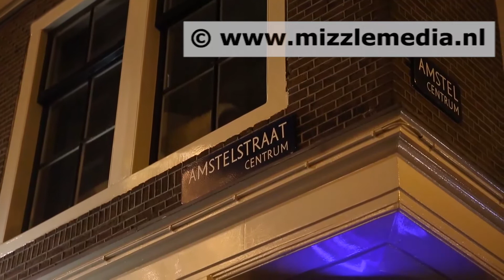Politie doet onderzoek na schietpartij op club aan de Amstelstraat in Amsterdam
Onderzoek na schietpartij in centrum Amsterdam

Amsterdam – De politie is dinsdag in alle vroegte een onderzoek gestart na een schietpartij in het centrum van Amsterdam. Rond vier uur zou er zijn geschoten aan de Amstelstraat. De politie is direct een zoekactie gestart waarbij onder meer burgernet is ingeschakeld. Via burgernet roept men op uit te kijken naar een gezette man, donkerblauwe jas met capuchon, donker blauwe broek en witte sportschoenen.

Een getuige meldt 4 harde knallen te hebben gehoord. Het gebied rond Club ABE en Club AIR aan de Amstelstraat is met lint afgezet voor onderzoek. Niemand mag er door en medewerkers van de Forensische Opsporing gaan onderzoek doen.

Het is nog onduidelijk wat er bij de schietpartij is geraakt en of daar gewonden bij zijn gevallen. De politie liet rond kwart over vijf weten dat de dader vooralsnog niet is opgepakt.

Aanvulling persbericht politie Amsterdam Amstelland

Geschoten op club in Amstelstraat

Amsterdam - In de vroege ochtend van dinsdag 19 januari is meerdere keren geschoten richting een club aan de Amstelstraat. Niemand raakte gewond. De politie zoekt getuigen.

Even na 04:00 uur kwam een man aanlopen vanuit de richting van het Rembrandplein. Voor de club aan de Amstelstraat trok hij een wapen en schoot vier keer op het pand. Hierbij raakte hij gelukkig niemand. De dader rende weg de Amstel op, richting Herengracht. Het gaat om een kleine, dikke man met donkere huidskleur. Hij droeg een donkere broek, een donkere jas, mogelijk van het merk Moncler, en witte schoenen.

Getuigen die nog niet met de politie hebben gesproken, wordt verzocht contact op te nemen via 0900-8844.